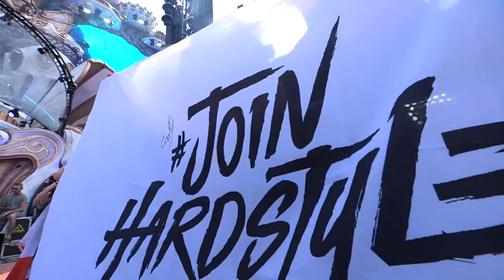Gasolina (Blasterjaxx Remix) w/ Odyssey [Coone at Tomorrowland 2018 W1]